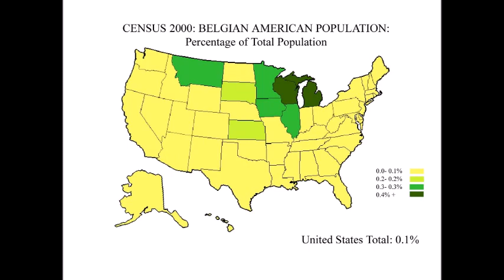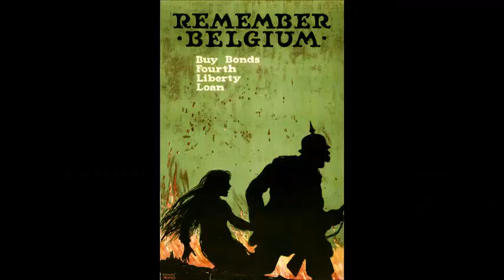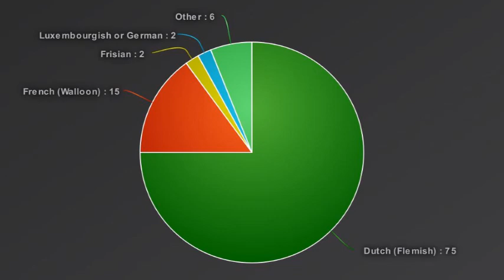Benelux: The European Union of the European Union (Belgium, Netherlands, Luxembourg)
The Benelux region is the European Union of the European Union, being made up of the 3 countries of Belgium, the Netherlands and Luxembourg, and the 3 have some of the closest international relations of any nations on Earth.

Today, we're going to look at the relations of these countries, and the history that has led to the complex people groups that inhabit the region. Be sure to let me know your thoughts on Benelux and the EU.